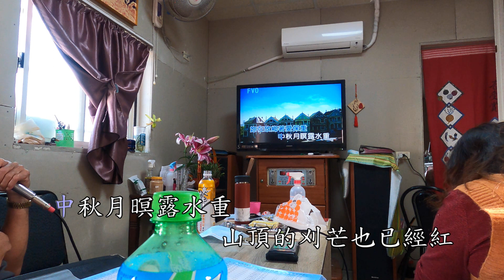朱老師《春夏秋冬》 宅仔港卡拉OK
1. 台灣極西點國聖燈塔，黑面琵鷺生態展示館，三股海鮮街
2. 台東市到大武60k
3. 台劇「俗女養成記」拍攝景點台南後壁區菁寮老街，後壁黃家古厝
4. 台劇「我的婆婆怎麼那麼可愛」拍攝景點台南市山上區台南山上花園水道博物館
5. 彰化八卦山，南投鳳山寺海拔405公尺，彰化春蕪韓風小廚 (員林店)
6. 嘉義嘉油鐵馬道，蘭潭水庫
7.嘉義布袋鎮好美里3D海洋世界戶外美術館、布袋鎮高跟鞋教堂，東石鄉白水湖壽島「馬桶秘境」

1.楊媽媽菓子工坊(蛋捲)：台南市後壁區後壁里99號
2.老宋牛肉麵：高雄市鹽埕區五福四路146號
3.FuWan Chocolate 福灣巧克力：屏東縣東港鎮大鵬路100號
4.昌隆車站粄條：屏東縣佳冬鄉大豐路878之1號
5.喬品賣炒飯：高雄市苓雅區新光路132號
6.嘉鮮炒飯：高雄市苓雅區六合路48號
7.娟姐河豚麵線(肉絲蛋炒飯)：高雄市鼓山區鼓山一路23號

1.滿品香臭豆腐：高雄市苓雅區忠孝二路124號
2.福記臭豆腐：高雄市苓雅區海邊路53巷52號

1.宏美冰果店：高雄市苓雅區江都街51號

1.無名麵店：高雄市苓雅區武慶三路51號

金龍推薦
1.Double Cheese手工窯烤Pizza：高雄市三民區聯興路70號

劉兄推薦
1.枋寮韭菜盒子&豬肉餡餅：屏東縣枋寮鄉中興路22-5號

單車百岳
1. 凍子腳Lv.8 473m 10%
2. 枕頭山 Lv.12 492m 14%
3. 草山月世界308高地Lv.13 556m 11%
4. 梅山36彎Lv.14 756m 11%
5. 175咖啡公路Lv.14 762m 16%
6. 德文山Lv.15 735m 12%
屏東車站→德文山 台24 35.2km
7. 半天岩Lv.17 647m 15%
嘉義車站→半天岩 台18 21.2km
8. 阿婆灣Lv.17 800m 10%
嘉義車站→阿婆灣 台3 33.3km
9. 多納部落Lv.18 674m 15%
屏東車站→多納部落 台27 45.7km
10. 梅嶺Lv.18 555m 17%
11. 烏山厚德紫竹寺 Lv.20 652m 17%
12. 碧湖山觀光茶園 Lv.27 1030m 18%
13. 環南化水庫 Lv.39 1319m( 總爬升：1319 公尺) 15%